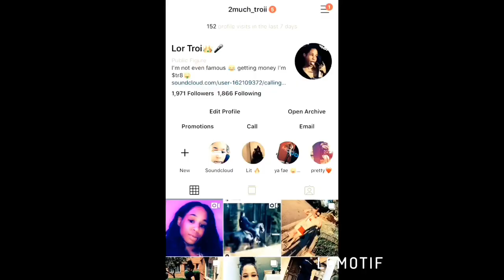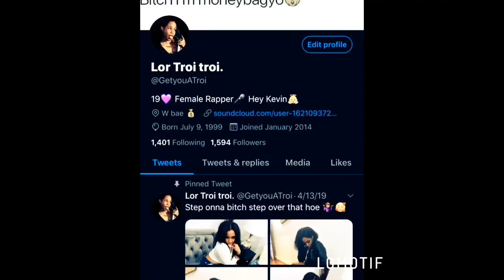2much Ted Talk🐻 GROWTH📈 Tattoo Vlog✍🏽